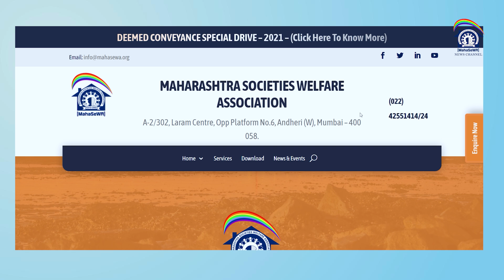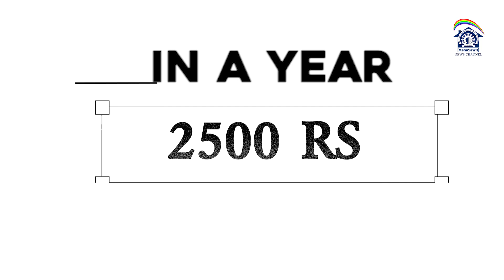Unlock 100% Stamp Duty Exemption with MahaAmnesty! (Abhay Yojna)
Unlock exceptional savings with the Maharashtra Stability Amnesty Scheme 2023, proudly announced by the Maharashtra government. This groundbreaking initiative grants a 100% stamp duty exemption, along with a complete waiver of penalties for various documents. Implemented from December 1st, 2023, to March 31st, 2024, this scheme is a golden opportunity for property owners and housing societies in Mumbai.

CA Ramesh Prabhu, the esteemed leader of the Maharashtra Society Welfare Association (MahaSeWA) and the Mumbai Sub District Cooperative Housing Federation, pledges to diligently address all queries. MahaSeWA is your knowledgeable guide, ready to empower you with all the necessary information to fully leverage this scheme's benefits.

For personalised assistance, you're invited to reach out to the Federation's dedicated team. Contact MahaSeWA at 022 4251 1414, or email at . For direct correspondence with CA Ramesh Prabhu, email . Member societies can even request an expert consultant to conduct informative sessions at no extra cost.

Becoming a member is straightforward, with a nominal fee structure designed to be inclusive. MahaSeWA's membership is priced at 2,000 INR plus GST annually, while for the housing federation membership is just 500 INR plus GST. With a small investment in share capital and an entrance fee, access the full array of services intended to assist you in navigating the stamp duty exemption process.

Embrace this chance to join a community committed to your welfare, and stay tuned to this channel for a series of informative videos that will further assist in making the most of the Maharashtra Stability Amnesty Scheme 2023.

To comprehend: Stamp Duty Amnesty Scheme 2023

The Maharashtra Government has introduced a stamp duty amnesty scheme from 1st December 2023.  The Mumbai Suburban District Co-operative Hous ng Fe eration Ltd., under the leadership of Chairman Shri. Abhishek Ghsalkar and Se retary CA Ramesh Prabhu, was constantly following up with the Government for stamp duty amnesty scheme to give relief to lakhs of residents and to expedite the Deemed Conveyance procedure of the Co-operative Housing Societies. There are many agreements for sale, conveyance deed and other documents which are not properly stamped as provided under Maharashtra Stamp Act, 1958.

CHAPTERS:
0:00 - Maharashtra Government Scheme Announcement
0:20 - Scheme Eligibility and Application Process
1:10 - Joining MahaSeWA & MSHF Benefits